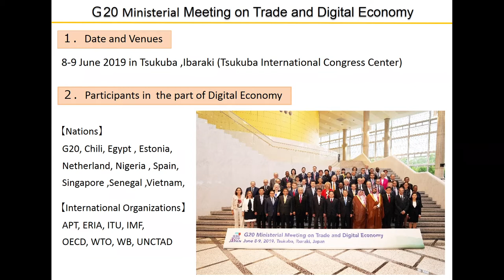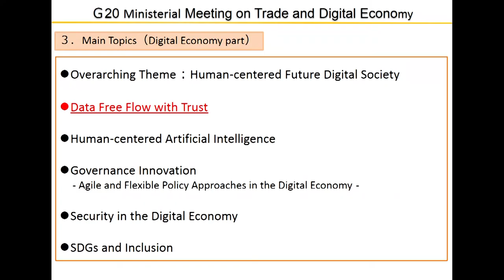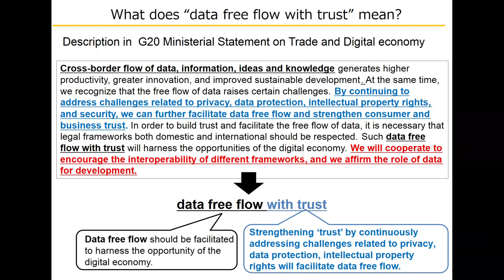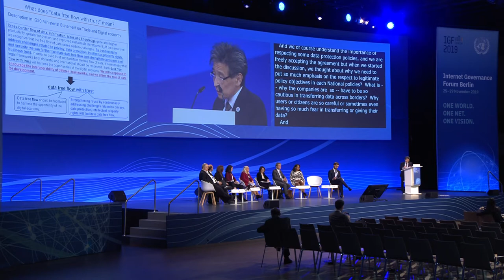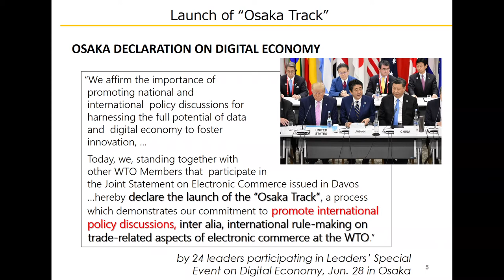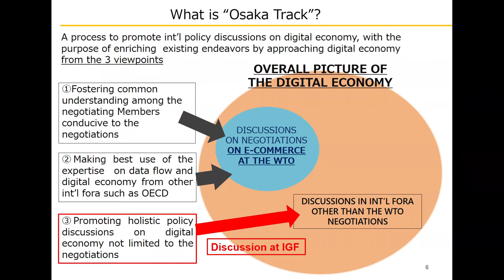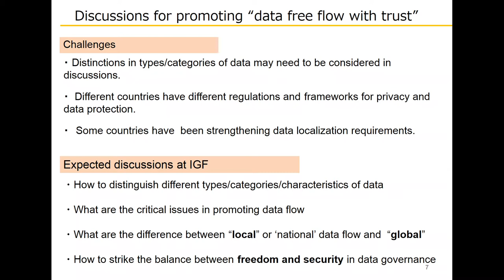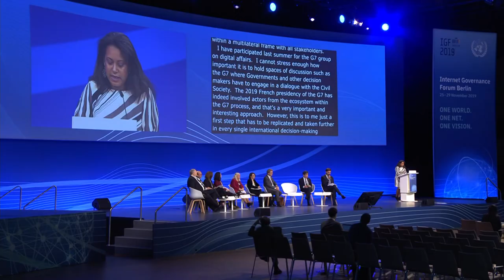IGF 2019 - Day 3 - Convention Hall II - Issues on the free Flow of Data - Chinese